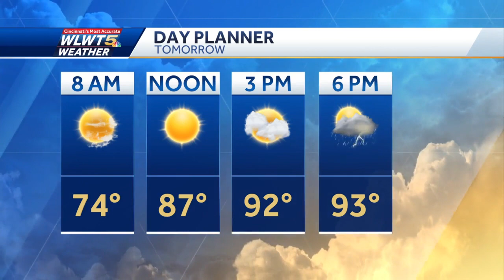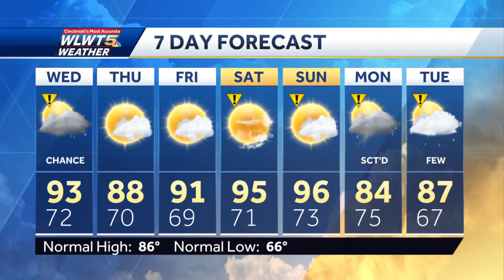Heat And Severe Storms Possible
Dangerous heat could end with dangerous storms Wednesday evening.